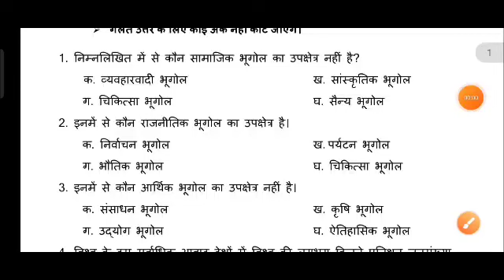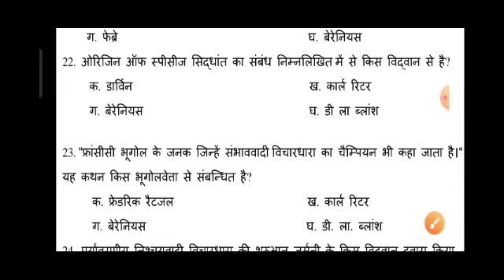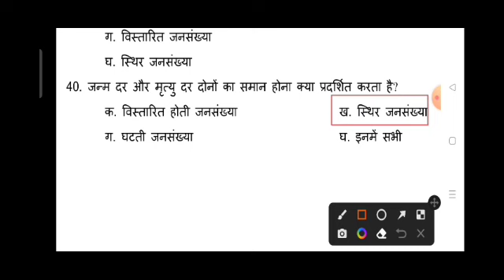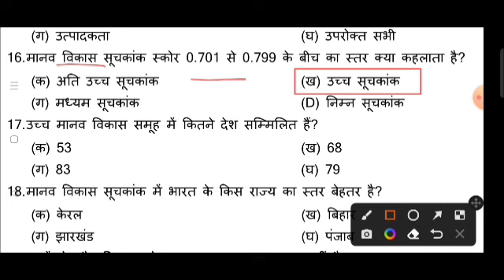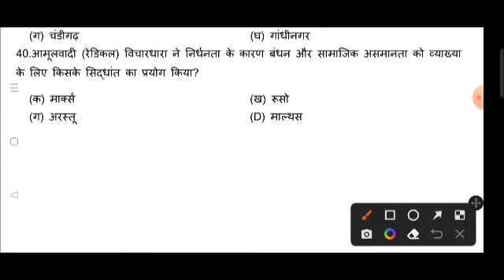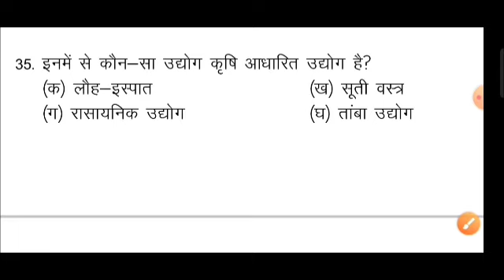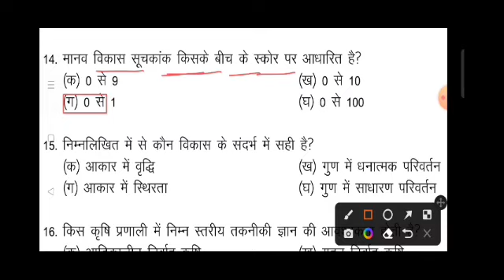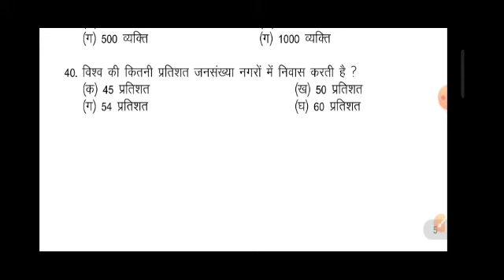बस इतना पढ़ लो 12th पास Geography Class 12th Top 200 Objective Question 2023 | Geography mcq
Geography model paper class 12th 2023
lass 12 geography important questions
12th geography jharkhand board exam 2023 jharkhand board geography class 12th geography class 12th important question 2023 bhugol class 12th
bhugol class 12 ka question
geography important questions class 12 2023
class 12 geography chapter 1 important questions
12th geography jharkhand board
geography 12th
class important questions 2023
12th geography important questions 2023 geography class 12 important questions 2023

geography_class_12_important_questions_ 2023